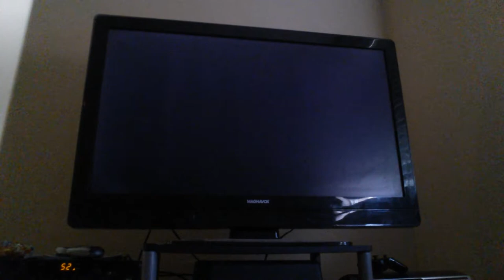Jak and daxter